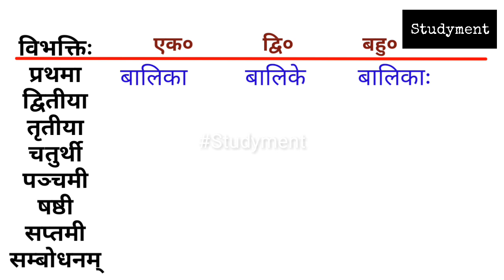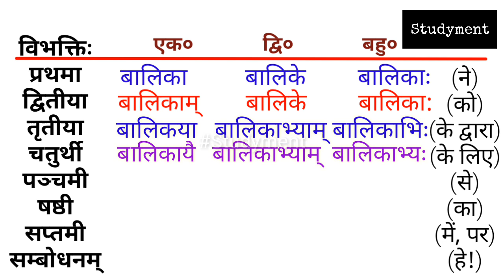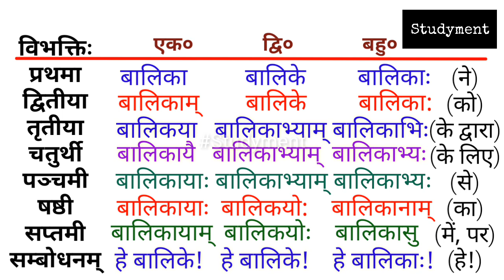शब्द रूप : बालिका (आकारान्त स्त्री•) | बालिका की विभक्तियां | Studyment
नमस्कार,
आज के इस वीडियो में हम आकारान्त स्त्रीलिंग के अन्तर्गत आने वाले 'बालिका' शब्द के शब्द रूपों का अध्ययन करेंगे।
ये शब्द रूप कक्षा 6,7 और 8 के विद्यार्थियों के लिए समान रूप से उपयोगी हैं।